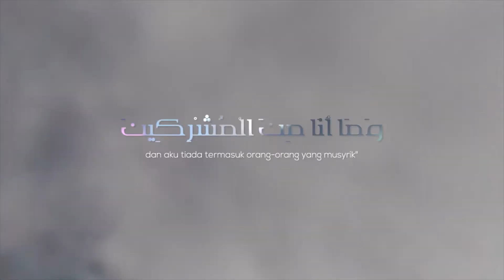Riyadhus Shalihin : Do'a Mau Tidur dan Do'a Bangun Tidur - Ust M Abduh Tuasikal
Alangkah baiknya jika kita selaku umat Muslim memperhatian setiap hal yang bisa bernilai ibadah dari perkara dunia dalam keseharian kita. Tidur misalnya. Ada beberapa
amalan sebelum tidur Rasulullah shallallahu'alaihi wasallam dan adab sebelum tidur yang Beliau ajarkan kepada kita. Salah satu diantaranya adalah membaca ayat kursi.
Keutamaan ayat kursi yang dibaca sebelum tidur adalah Allah subhanahu wa ta'ala akan senantiasa melindungi kita dan setan tidak akan mendekat hingga waktu pagi. Lalu,
dzikir sebelum tidur apalagi yang bisa kita amalkan?Mari simak selengkapnya pada video diatas.

Semoga Allah azza wa jalla memudahkan kita untuk mengamalkan beragam dzikir harian dan doa harian dan senantiasa melindungi kita semuanya. Aamiin.